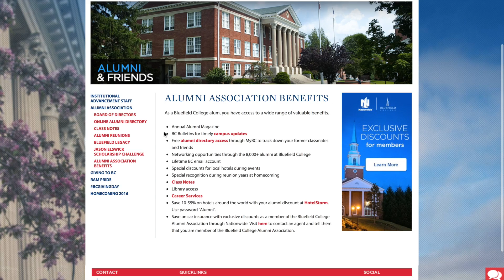Bluefield College Alumni Benefits